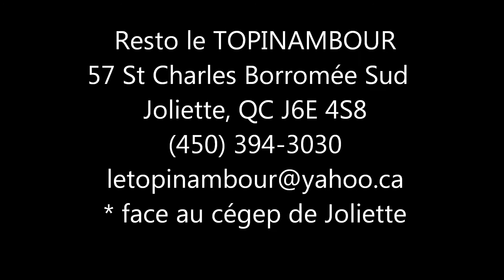Restaurant Marocain Le Topinambour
Restaurant Marocain situé à Joliette,Qc
Resto Topinambour
57, rue Saint-Charles-Borromée S, Joliette, QC J6E 4S8